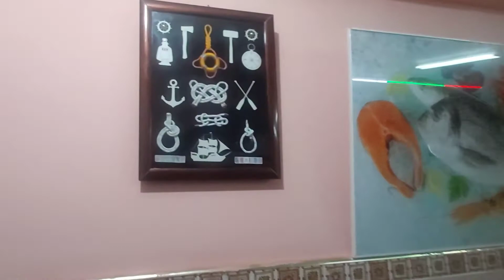زيارة إلى مطعم حسان السطايفي بأرزيو وهران إختصاص Pasta Paella....